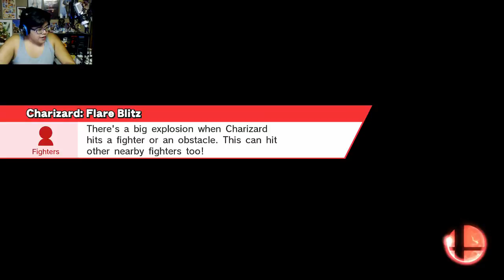Dragon Waifu and Foot Fetishes | Corrin Classic Mode 8.0 | Smash Bros Wii U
Today on Smash Bros Wii U we play as Corrin on Classic Mode on level 8.0 Intensity! Dragon Waifu?!

Amazon Wish List